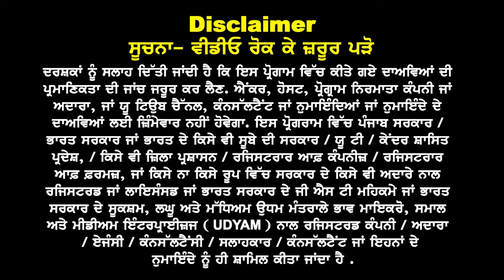UK Golden Last Chance Dec Intake Spouse Visa | Process & Funds Details | Study Visa Update 2023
UK Golden Last Chance
Dec Intake Spouse Visa
Process & Funds Details
Study Visa Update 2023